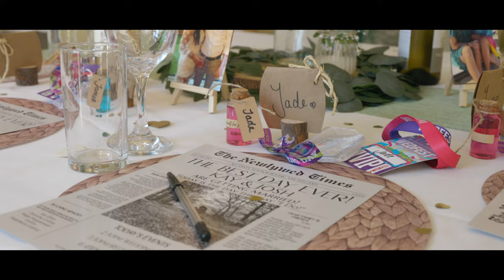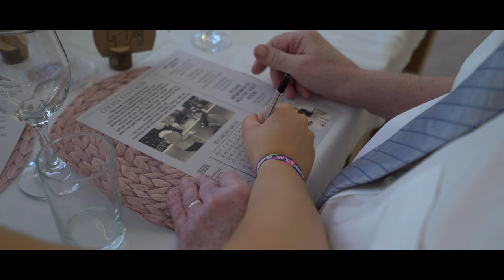Kay & Josh Wedding Film 4K - An ICMG Productions Film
Welcome to the heartfelt wedding film of Kay and Josh, lovingly created by ICMG Productions! 🎥💍

Come join us on a journey that goes beyond traditional wedding videos. At ICMG Productions, we believe in capturing your special moments in a way that feels personal, unique, and reminiscent of cherished home videos. 🏡 We've tried to give our clients something a little different this wedding season and make our videos feel more raw and natural, something that is re-watchable, funny while still keeping the focus on the couple and their big day.

We are just starting out with this new style this year, so stay tuned for more videos like this coming soon and watch as we master our craft throughout the season. Our feedback from our couples so far have been amazing this being the email we got after Kay & Josh this video.

"Now that we've dried our tears, I can email you to say thank you so much! We didn't really know what to except in terms of a wedding video, but what you've been able to produce for us have blown us away.
We're over the moon with the video and I expect we'll watch it every day for the foreseeable. It captured all the important moments and definitely hit us in the feels.
Thank you and your team for being able to create this moment of magic for us, we'll be forever grateful"

If you're seeking a wedding film that embraces this personal and heartfelt approach, we would be honoured to be part of your special day.